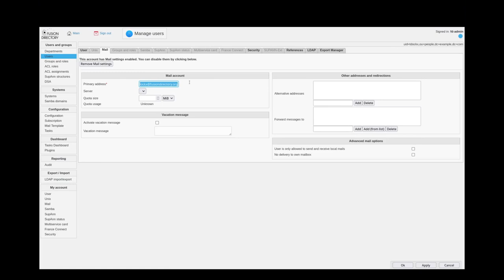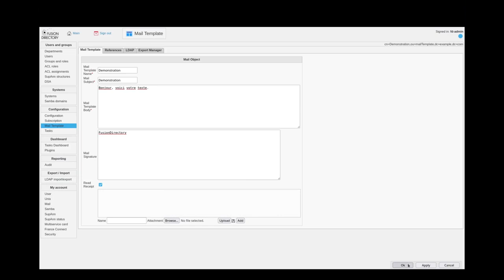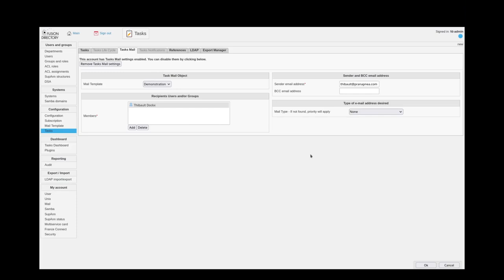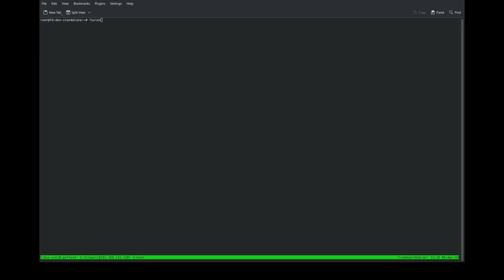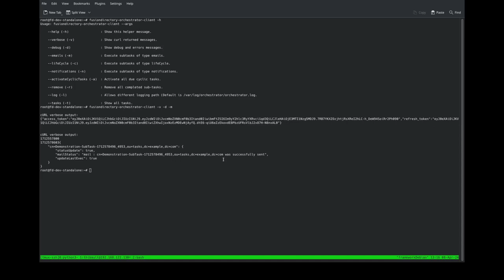FusionDirectory Capsule 04 Démonstration de modèle de mail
Découvrez les modèles de mail et leur utilisation dans FusionDirectory. Ceci est une avant-première de la version 1.5 de FusionDirectory prévue pour juin 2024